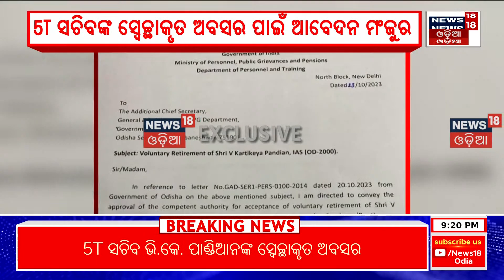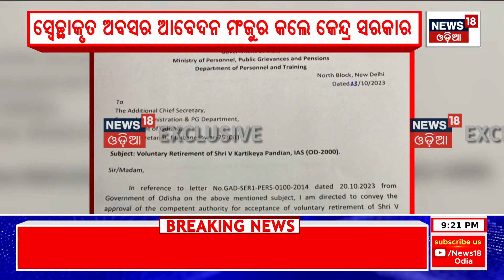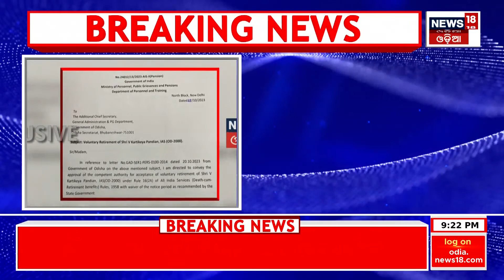Centre Approves Voluntary Retirement Of Powerful Odisha IAS officer V K Pandian | Breaking News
V K Pandian started his IAS career as a sub-collector in Dharmagarh in Kalahandi district. He had served as collector of Mayurbhanj and Ganjam before moving to the chief minister’s office. The Centre on Monday approved the voluntary retirement of 2000-batch Odisha cadre IAS officer VK Pandian, who has been currently serving as private secretary to chief minister Naveen Patnaik. The Department of Personnel and Training has sent a communication in this regard to the additional chief secretary of Odisha’s general administration department